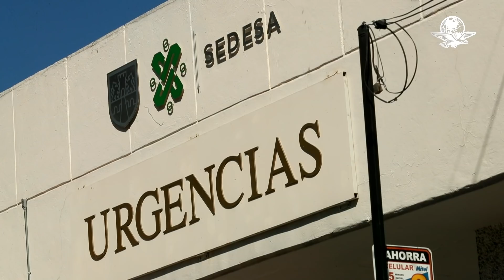Tos y dolor de garganta ¿Cómo saber si debo realizarme una prueba Covid? La UNAM te explica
El aislamiento recomendado, por ahora, es de cinco días; si los síntomas persisten se debe contactar a los servicios médicos